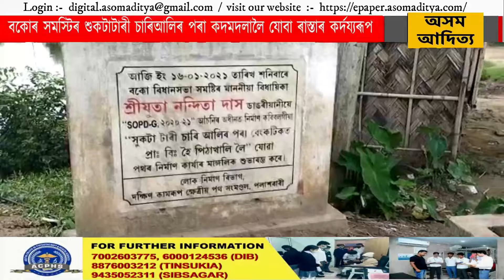বকোৰ সমস্টিৰ শুকটাটাৰী চাৰিআলিৰ পৰা কদমদলালৈ যোৱা ৰাস্তাৰ কৰ্দয্যৰূপ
বকো সমস্টিৰ অন্তগত বৰুৱা পথাৰৰ কদমতলা গাওৰ ৰাইজে বছৰ বছৰ ধৰি যাতায়তৰ নামত দুৰ্যোগ ভুগিৱলগীয়া হৈছে। দৈনিক অহাযোৱাৰ নামত একাঠু কদয্যময় পৰিবেশৰ মাজত যাতায়ত কৰিবলগীয়া হৈছে